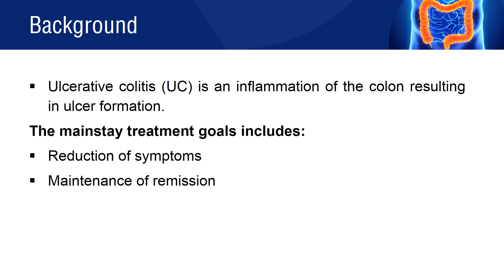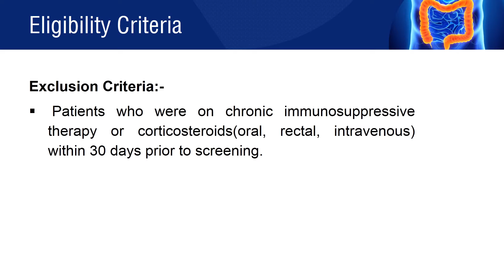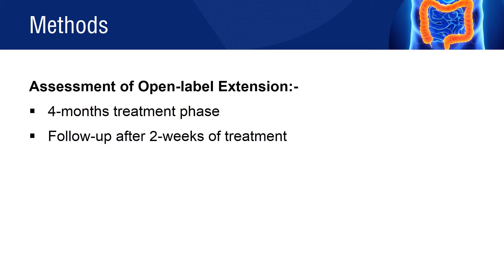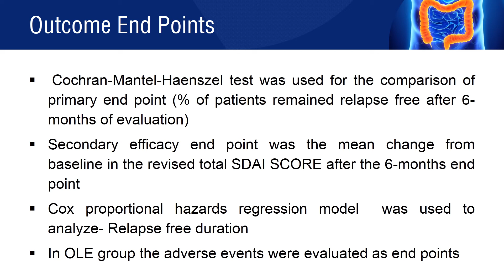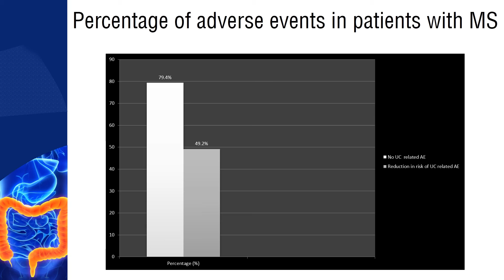Mesalamine Granules lowers the risk of Relapse in Corticosteroid-Induced Ulcerative Colitis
Use of Mesalamine Granules Results in Low risk of Relapse and Side Effects in Patients Who Achieved Corticosteroid-Induced Ulcerative Colitis Remission

Corticosteroids are used in the treatment of ulcerative colitis (UC).  Patients who discontinues the treatment or tapers it has remission period. To avoid the corticosteroid remission, alternative treatments limiting steroid exposure and UC relapse would be beneficial.